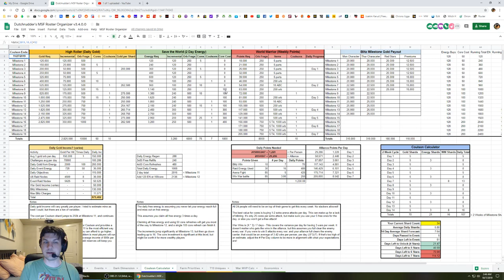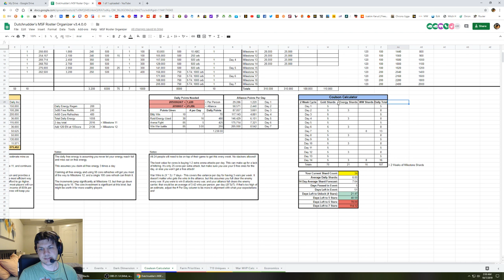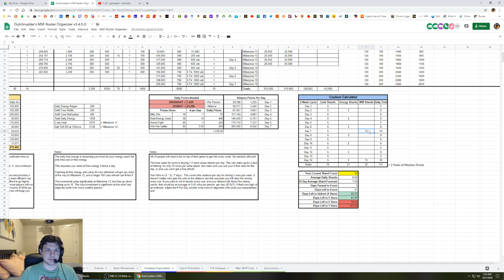Coulson Calculator Update - Added Shard Estimator and More! - Marvel Strike Force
Go to the Blue Coulson Calculator Tab

Recommendations:
Gold - do 200k one day, then 1.25m the next day to sustain. If you can spend more, go for it, but this will keep you from running out.
Energy - Spend all free energy, 50 core refreshes and a 100 core refresh every 2 days to get 3 shards every 2 days.
World Warrior - Buy 1 arena attack a day, and blitz your ass off!

I added a new calculator that will estimate your days to unlock Coulson and additional stars. Also added some more info around milestones, cleaned up formatting, and added dates now that we have them.

Want to see my roster? Check out my manual document of it